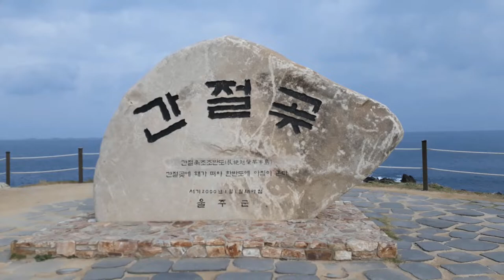바다가 보고 싶을 때(2탄 울산시 울주군 간절곶 수상오토바이 힐링!!!!!)healing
코로나로 몸과 마음이 힘들고 지칠 때 바다가 그리워 집니다.
우리나라에서 해가 가장 먼저 뜨느 곳 울주군 간절곶의
풍경영상입니다.
수상오토바이가 시원하게  바다를 가로지는 모습을 보시며 힐링하시기 바랍니다.